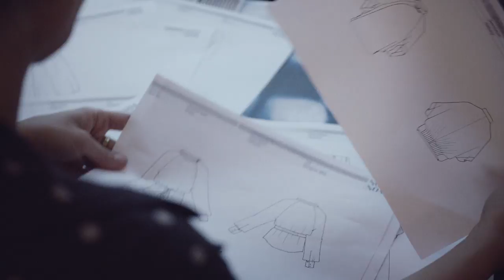NOA NOA by SHARIN FOO - Inspired by her own wardrobe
The unique new collection of women’s clothes from Noa Noa is created by the Danish singer Sharin Foo from the band The Raveronettes. All styles are inspired by her own favourites at home and on stage.

Den unikke nye kollektion af tøj til kvinder fra Noa Noa er skabt af den danske sangerinde Sharin Foo fra bandet The Raveronettes. Alle styles er inspireret af hendes egne favoritter hjemme og på scenen.